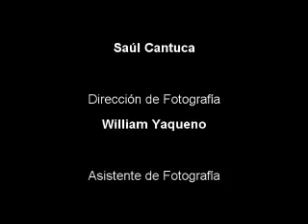Los amantes Alvaro De la Cruz Luna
LOS AMANTES:

¿Qué podría pasar si la amante de un hombre muere justo en el momento en que ellos están haciendo el amor? Las normas morales de su doctrina obligarán al personaje a darle solución al inesperado deceso.